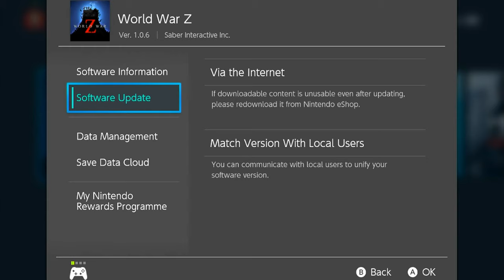World War Z Update 1.0.6 - Playthrough : Jerusalem - Brain Surgery ☠️ Nintendo Switch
World War Z Mission : Chapter 2 " Jerusalem" Episode 4 "Brain Surgery "

V1.0.6 - World War Z Switch Deluxe Edition

Zombie games aren't too common on the Switch, but this new Nintendo Switch port is one of the best ports we have seen on the system with World War Z!
And i hope for more great games like WWZ to come to Nintendo Switch

Gameplay of World War Z on Nintendo Switch (no commentary). Release date: November 2, 2021. Price: $39.99 / £34.99 / 39.99€. Game file size: 9,7 GB.

Publisher: Saber Interactive.

Video Chapters

0:00 Intro
0:10 Switch Game Time
0:13 Update Version
0:23 Jerusalem Introduction
3:00 Military Checkpoint
9:24 Grengold Save House
17:00 Ferst Briefcase
18:18 Second Briefcase
21:01 Ruftop Escape
23:00 Helicopter Protection
25:33 Escape
26:51 Outro